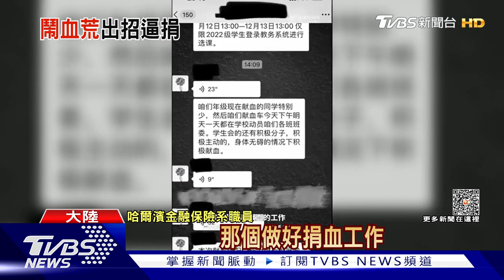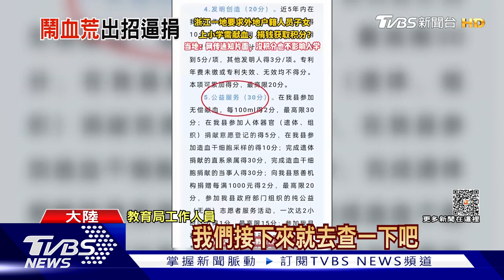中國大陸各地屢傳逼人捐血! 大學生捐血換成績.家長換入學積分｜TVBS新聞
中國大陸多地鬧血荒，卻傳出以各種花招，逼人捐血。像是要求大學生，以捐血換成績，影響入黨考核。還有浙江要家長無償捐血，取得小孩入學的積分。陸媒批評，血庫存量重要，更不該以他人軟肋當要脅。